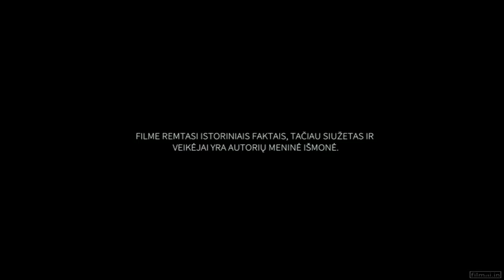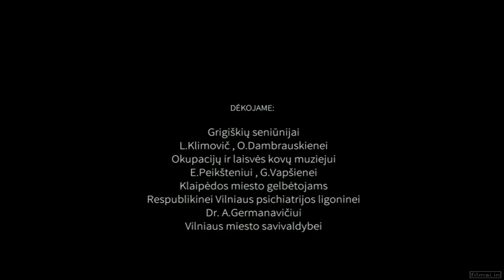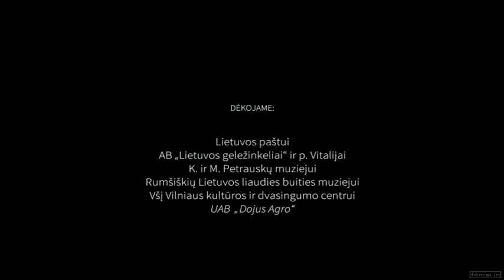Laisvės kaina. Disidentai | 2 serija